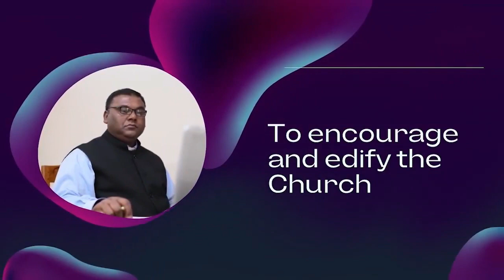DEW DROPS 13 MARANATHA - COME LORD JESUS